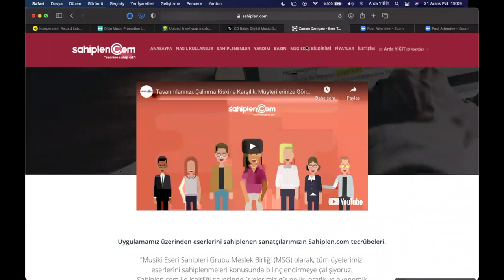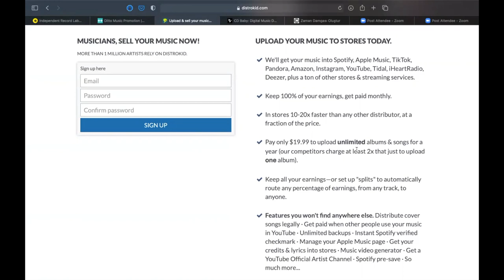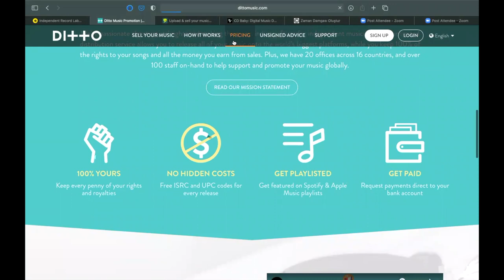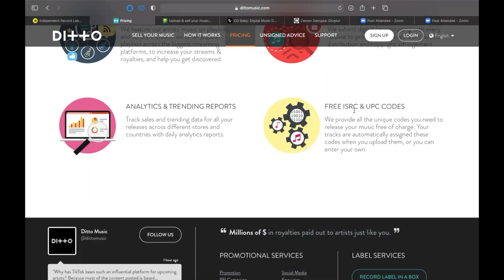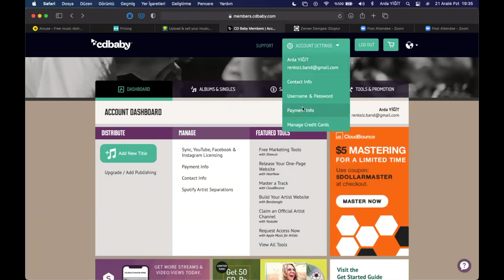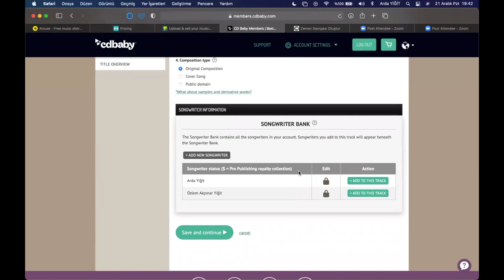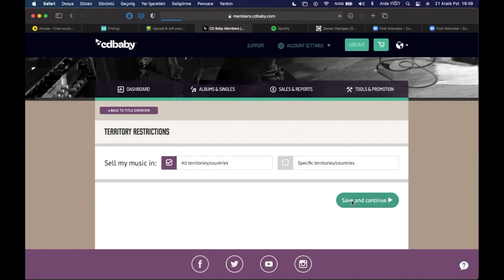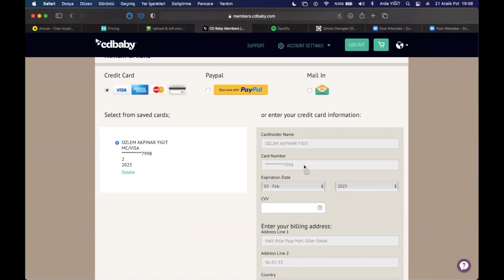BAĞIMSIZ RADYO- ARDA YİĞİT "SPOTIFY ve APPLE MUSIC'TE ŞARKI YAYINLAMAK."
Değerli konuğumuz Arda Yiğit ile beraber, şarkılarını dijital platformlarda yayınlamak isteyen müzisyenlere nasıl bir süreçten geçildiğini anlattık. Rehber niteliğinde olmasını umduğumuz röportajımızı keyifle izlemenizi dileriz :)
Bize ulaşın: